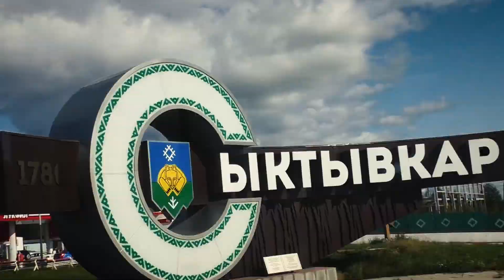Лето в Сыктывкаре, Республика Коми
Данное видео представлено на VI туристский видеофестиваль "ДИВО РОССИИ". Автор (собственник) видеоролика - Галуцкий Артемий Александрович. Номинация - Презентация территорий.